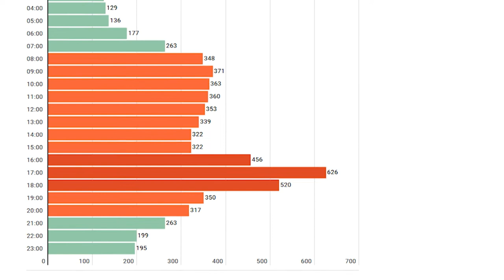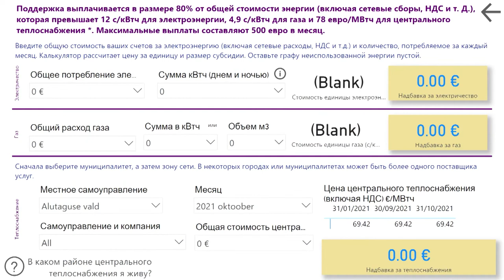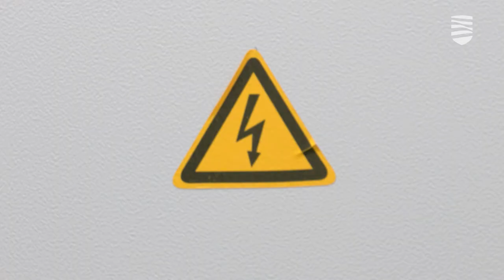Цена электроэнергии продолжает ставить новые рекорды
Пожалуй, сегодня лучше отложить стирку белья, а посуду мыть не в посудомойке, а по старинке — руками. Просто стало известно, что цены на электроэнергию в эстонской ценовой зоне сегодня по сравнению с воскресеньем выросли на невероятные 95,6% и достигли нового среднесуточного рекорда в 290,06 евро за мегаватт-час. И это при том, что этой осенью и зимой биржевая цена на электроэнергию уже и раньше поставила ряд рекордов. Подробности — в видеосюжете «Новостей Таллинна».